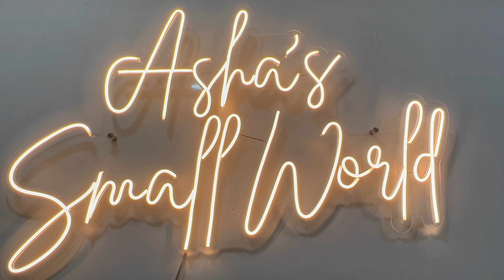Mysore bajji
Mysore bajji is a delicacy from Andhra.Mysore bajji is so easy to make and very delicious!